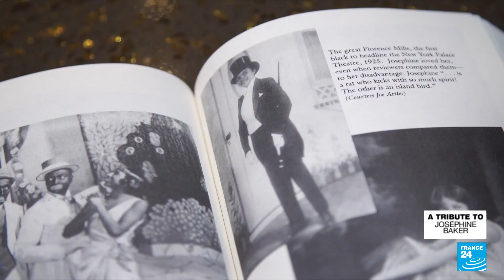Making history again, Josephine Baker enters Panthéon of French heroes • FRANCE 24 English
The American-born dancer, singer, actress and civil rights activist JosephineBaker will become the first Black woman to enter France’s Pantheon mausoleum of revered historical figures on Tuesday, nearly half a century after her death.